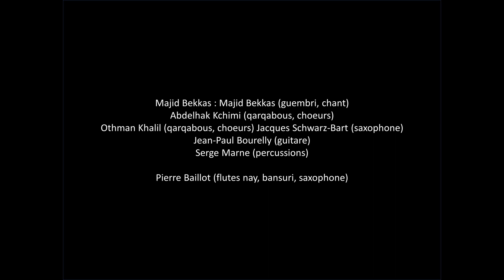With Majid Bekkas Jazz à Porquerolles 2023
With Majid Bekkas - Festival Jazz à Porquerolles 2023
With Majid Bekkas (guembri, vocal) ;  Abdelhak Kchimi (qarqabous, vocal) ; Khalil Othman (qarqabous, vocal) ; Jacques Schwarz-Bart (saxophone) ; Pierre Baillot (oriental & indian flutes, saxophone) ; Jean-Paul Bourelly (guitar) ; Serge Marne (percussion)